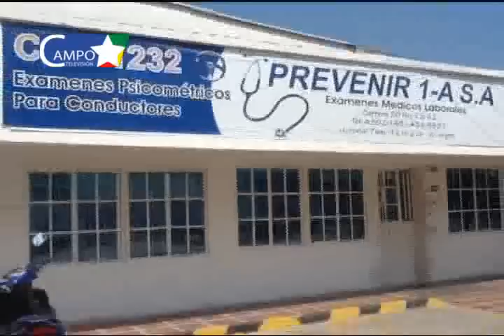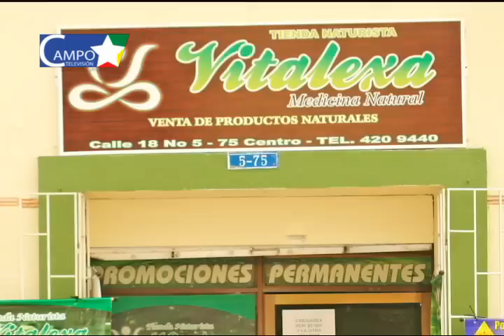Ricardo DíazGranados, Concejal y Pre-Candidato a la Alcaldía de Santa Marta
► Pasión Por Santa Marta Televisión, invitado: Ricardo DíazGranados, Concejal y Pre-Candidato a la Alcladía de Santa Marta